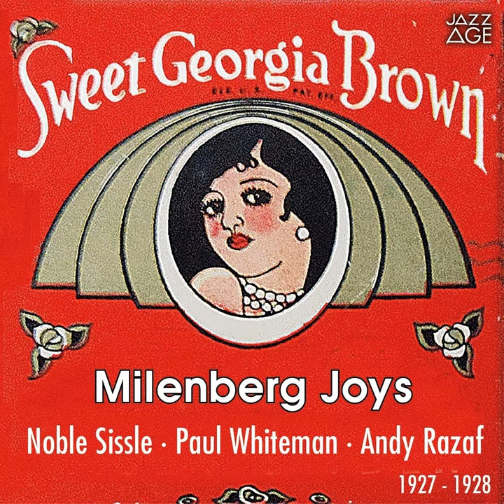Don't You Leave Me Here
Don't You Leave Me Here · Monette Moore · Charlie Johnson's Original Paradise Ten

Milenberg Joys

Composer: Jelly Roll Morton
Lyricist: Jelly Roll Morton